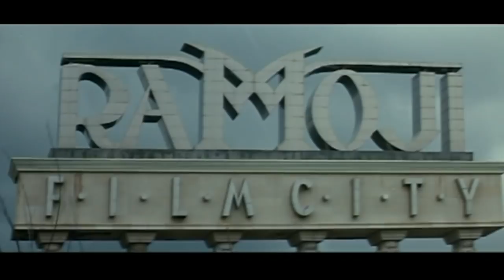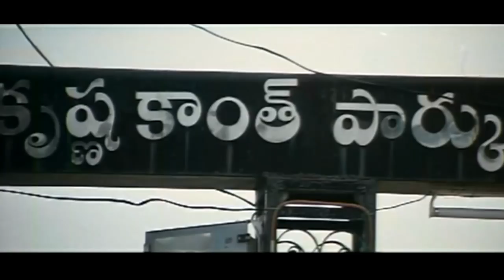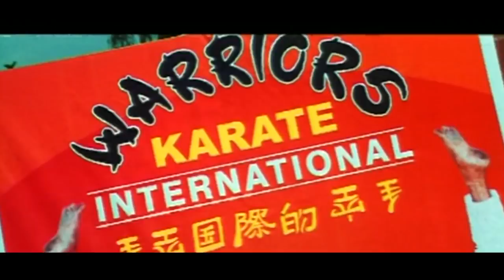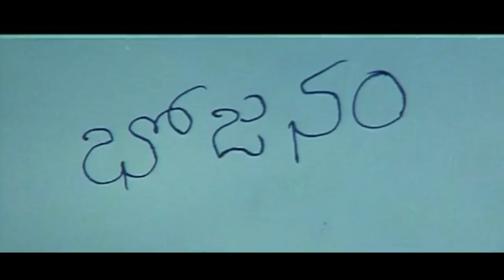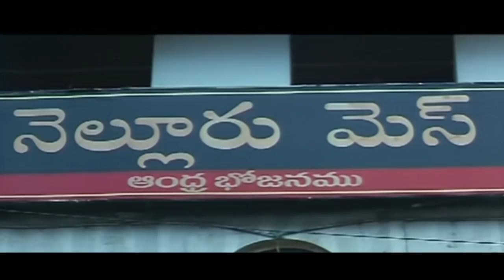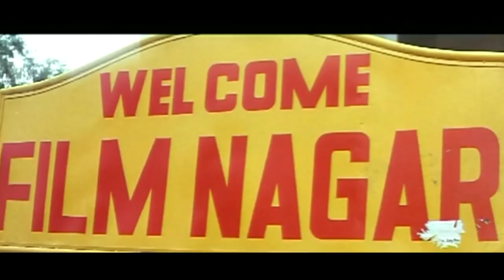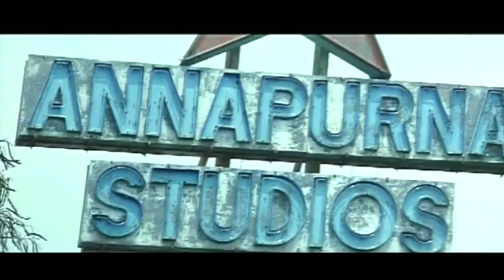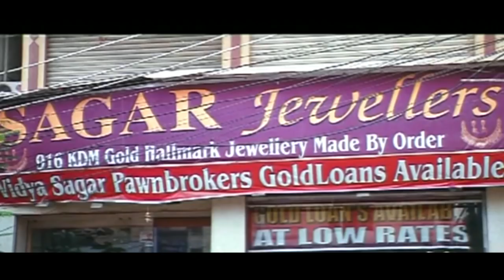Okatavudaam Telugu Full Length Love Movie | Koushal Army | Hamsa Nandini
Watch And Enjoy Okatavudaam Telugu Full-Length Love Movie Only On Rajshri Telugu.

Starring: Rishi, Hamsa Nandini, Murali Sharma,
Director: K. Murali Krishna
Dailouges: Chaithanya Prasad
Editor: Srinu Menaga
Producer: Ammar Bandaru - Menaga Srinu, R. Srinivas